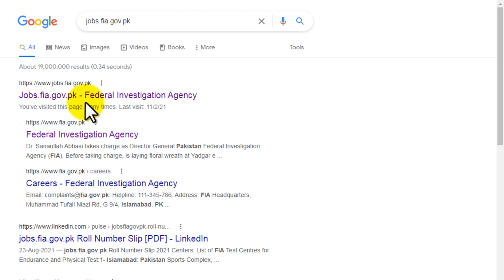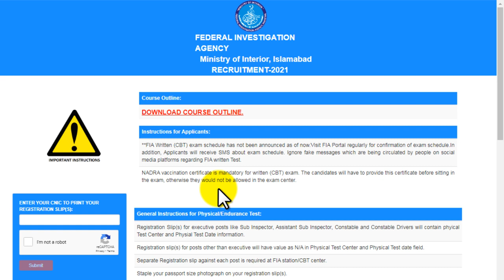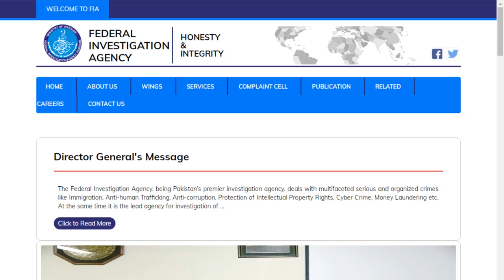FIA Jobs Latest Update 2021-2022 || FIA Jobs Written Test New Update 2021-2022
fia jobs latest update 2021
fia jobs latest update 2022
fia jobs written test new update 2021
fia jobs written test new update 2022